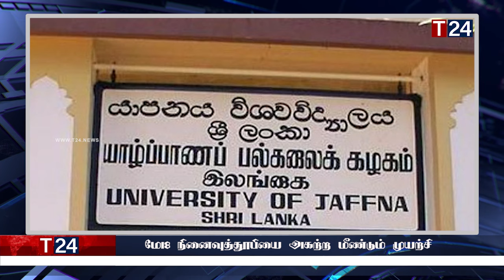காலை நேர பிரதான செய்திகள் 17.10.2023 | Today Sri Lanka Tamil News | T24.News - Main Tamil News